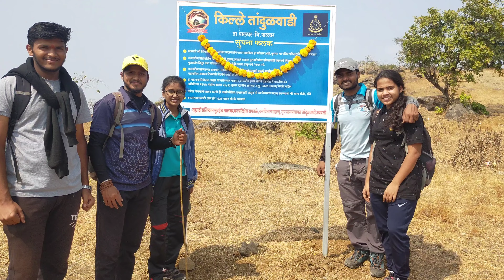छत्रपती शिवाजी महाराज जयंती २०२१ | Chhatrapati Shivaji Maharaj Jayanti | Tandulwadi Fort Palghar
Celebrating Chhatrapati shivaji maharaj jayanti 2021 at Tandulwadi fort palghar

Big thank you to Karmabhumi trekkers and Big fan community.